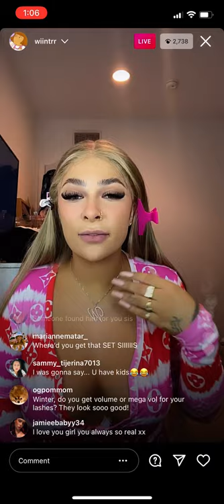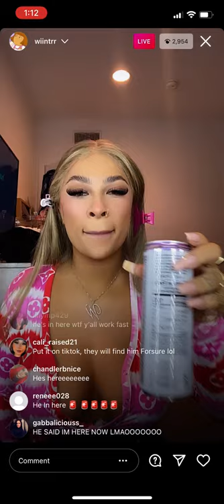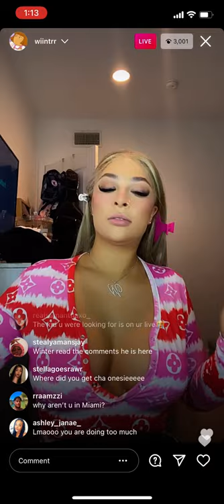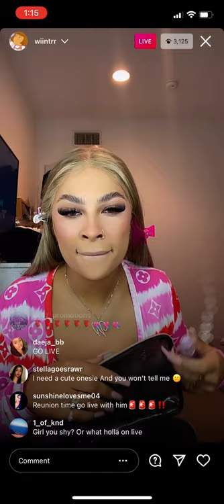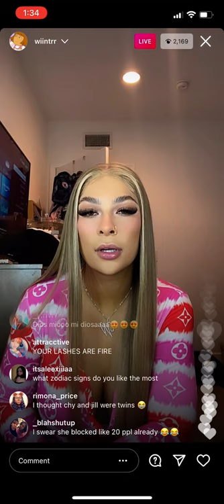Winter Blanco -IG Live 9/3/2021